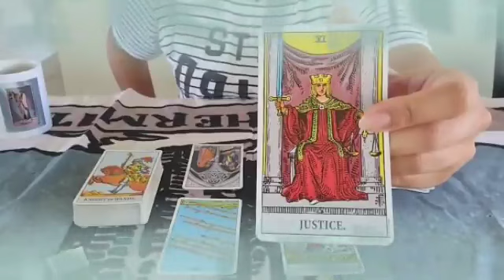برج الجدي ♑ شخص بعيد بيفتش وراك🤔هيموت و يعرف أخبارك😲شخص إسمه هو👌